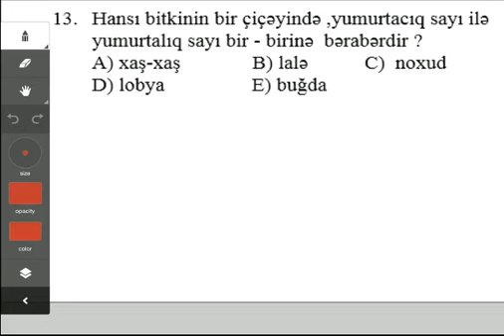Kaspi Abituriyent - Sınaq imtahanı - 11-ci sinif - Biologiya 13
Biologiya 13
11-ci sinif
Sınaq imtahanı
Kaspi Abituriyent